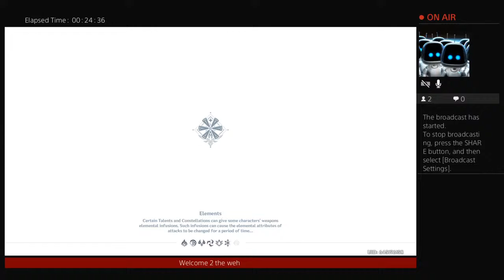Genshin Fun run